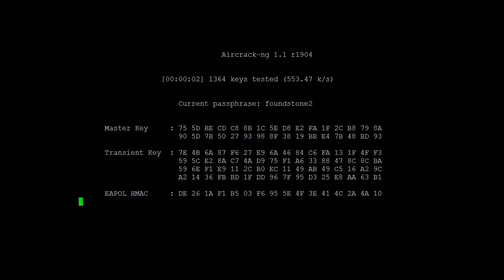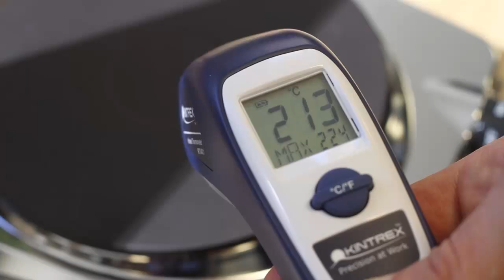Hotplate Reflow with the GoodFET and Facedancer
By Brad Antoniewicz. This is a companion video the the "Solder Time! It demonstrates how to apply solder paste, place the components, and use a hot plate for reflow to full assembly the Facedancer and GoodFET. A number of bridges were present at the end so drag soldering was used afterwards to clean things up.